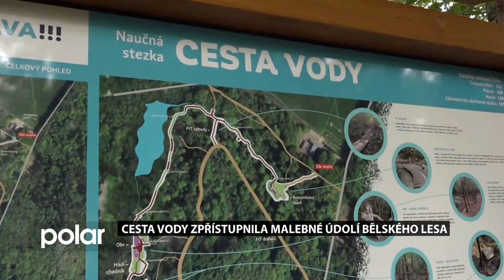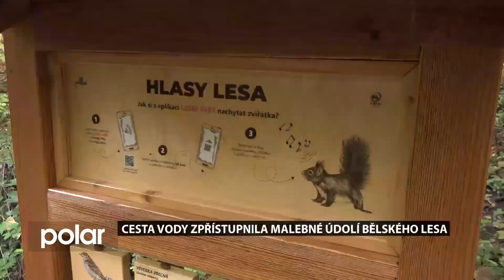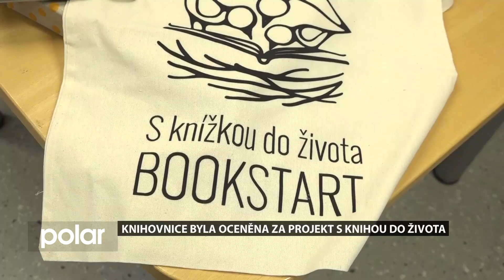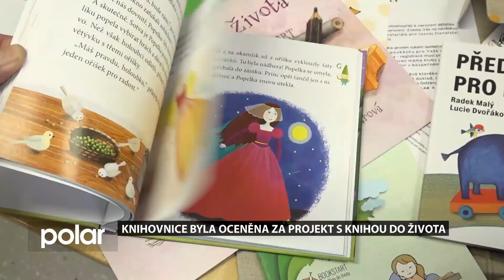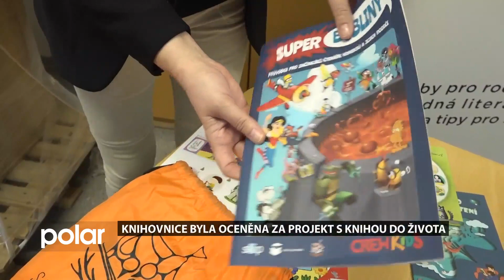OSTRAVSKÉ MINUTY, 26. 10. 2023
Zpravodajství z Ostravy od reportéra Tomáše Kořistky a kameramana Tomáše Trávníka.

Ostrava připravila pro potřebné 120 milionů korun
Ostrava chce moderní bulvár s veřejným prostorem
Ostrava udělila cenu města čtyřem osobnostem
Ostrava se stává městem zaslíbeným cyklodopravě